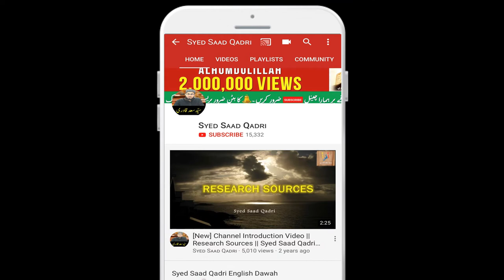Modi Sarkar aur CoronaVirus Lockdown Extension | April 2020